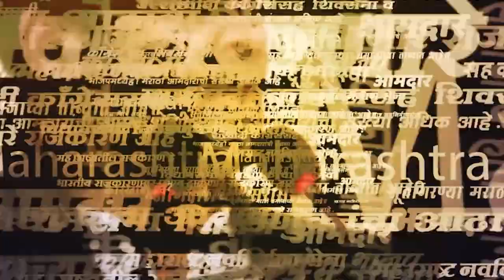Buldana News:गोमाल गावातील अनेकांना अतिसराची लागण,गावातील परिस्थिती गंभीर